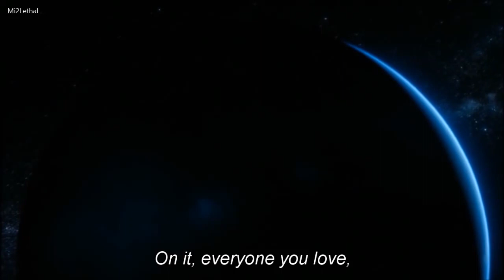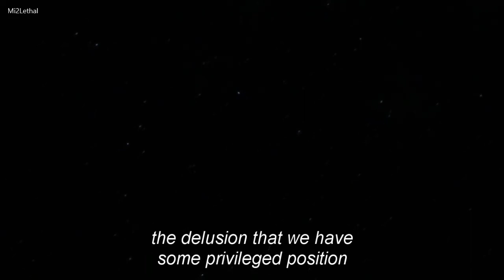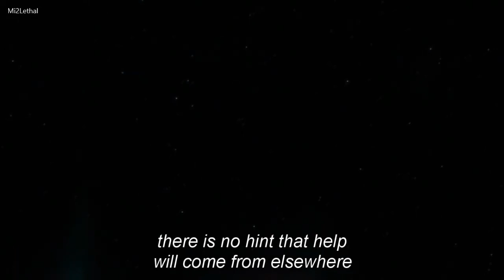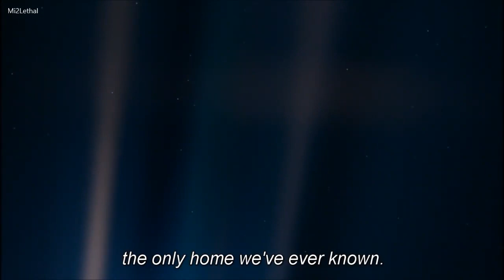Pale Blue Dot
Journey through the cosmos with Carl Sagan's profound words! 🌌📖 🌍🔭
 This excerpt from Carl Sagan's book Pale Blue Dot (1994) was inspired by an image taken, at Sagan's suggestion, by Voyager 1 on Feb 14, 1990.
From a distance of around six billion km, Voyager 1, which had completed its primary mission and was leaving our Solar System, was commanded by NASA, following Carl Sagan's request, to turn its camera around and take one last photo of Earth across the great expanse of space.
Uncanny, how the accompanying words written almost 29 years ago, are still relevant today!